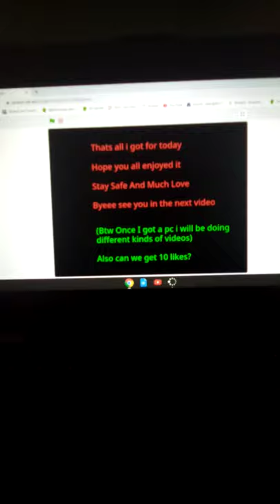My First Video For My New Channel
Enjoy the short art showing :D